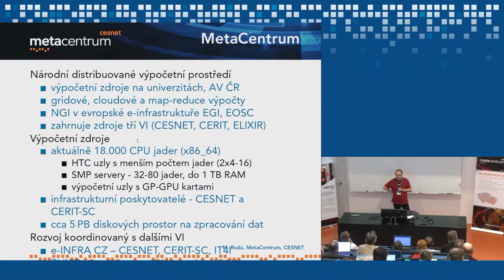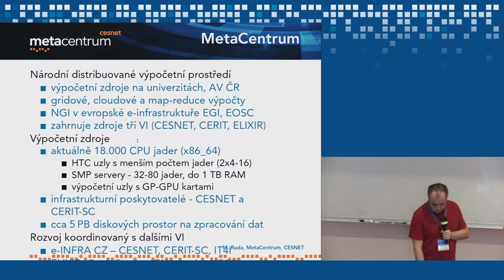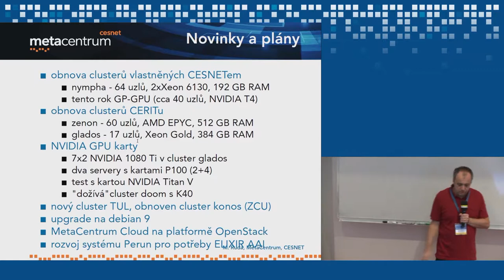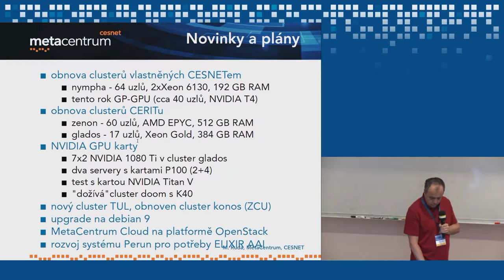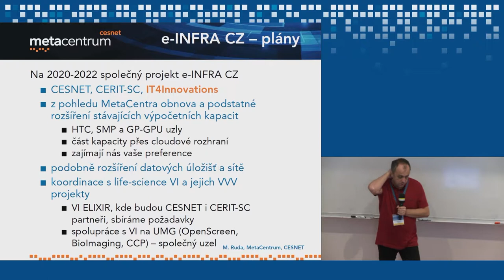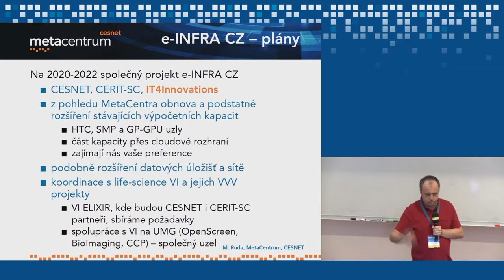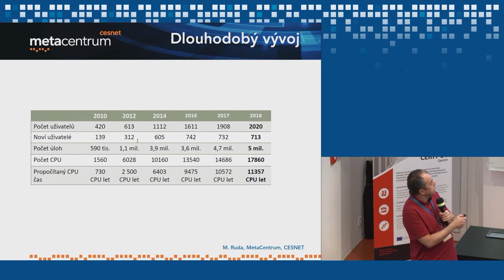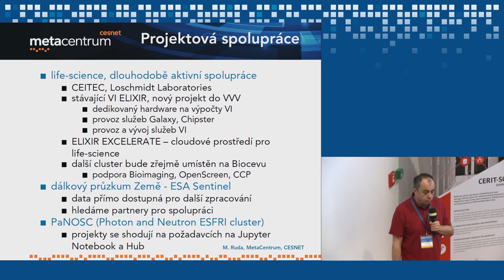Počítání a ukládání: Uživatelský seminář MetaCentra (Miroslav Ruda)